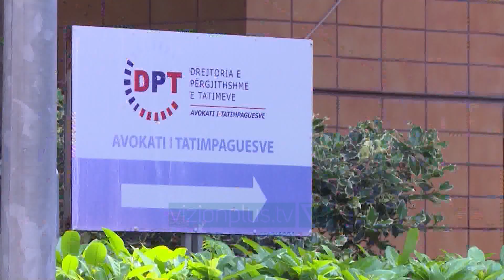Kompanitë e rindërtimit nga tërmeti përjashtohen nga TVSH - News, Lajme - Vizion Plus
Procesi i rindërtimit ende nuk ka nisur punë në praktikë, pasi nuk është plotësuar kuadri ligjor se si do funksionojë skema e përjashtimi të tatimit mbi vlerën e shtuar për shoqëritë që do të marrin pjesë në proces.E teksa qeveria pritet të miratojë kushtet dhe kriteret, administrate tatimore shpjegon se cdo kompani ndërtimit duhet të pajiset me nje autorizim të posacëm, si hapi i parë për nisjen e punës.Kushti i parë kryesor është që çdo subjekt ndërtimi që do të marrë pjesë në procesin e rindërtimit do të pasjiet nga drejtori i përgjithshëm i tatimeve me një autorizim të posacëm. Ky është veprimi i parë që duhet bërë. Më pas ligji parashikon që edhe shoqërëritë që merren me tregtinë e materialeve të ndërtimit do të përjashtohen nga TVSH, për ato mallra që do shësin tek shoqëritë e autorizuara.-thotë Arben Hasanaj, specialist i zytës teknike në tatime.E gjithë kjo procedurë do të jetë e dokumentuar në fatura aty ku do të përcaktohet dhe malli dhe sasisa me qëllim që do të verifikohet nga administrata tatimore.Por vendimi i Këshillit të Ministrave pritet të përcaktojë edhe kriteret dhe kushtet që duhet të plotësojë një kompmië ndërtimi që do të marrë pjesë në këtë proces.Jo se do të ketë një përzgjedhje, por një kompani që ka një vit punë nuk mund të jetë e favorizuar që të kryejë rindërtimin. Do nevojite kompani serioze që kanë eksperiencën e duhur në treg ato që do të pajisen me autorizim nga drejtoria e tatimeve.Ekspertët i druhen një abuzimi të mundshëm të këtij procesi, pasi çdo përjashtim nga tatimi i vlerës së shtuar në një sektor e bën menaxhimin e këtij tatimi edhe më të vështirë. Edhe fondi monetar ndërkobëtar  është kundër skemave përjashtuese të TVSH.